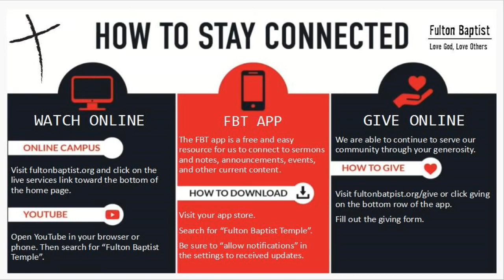Nahum - The Balance of God's Love and Justice